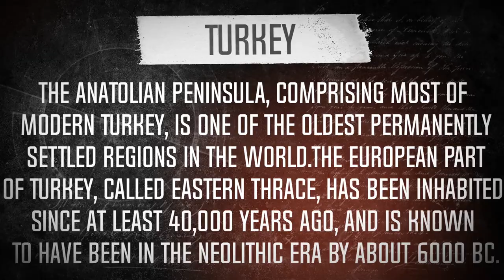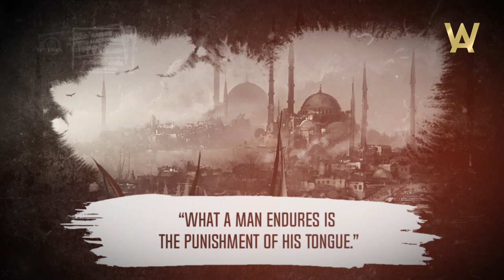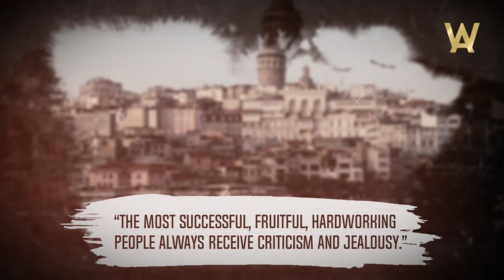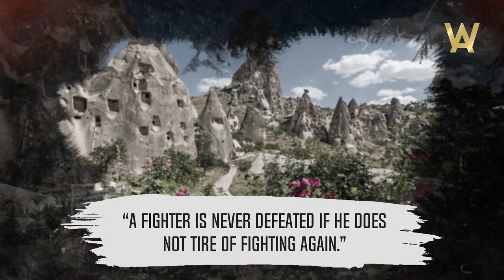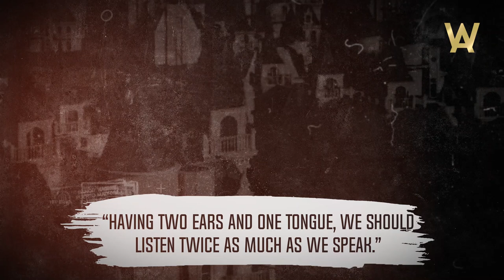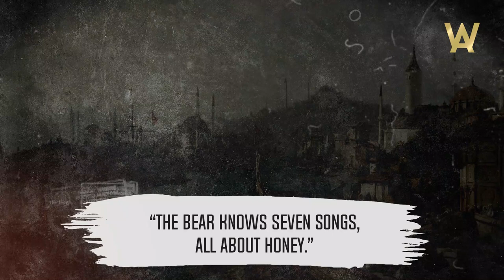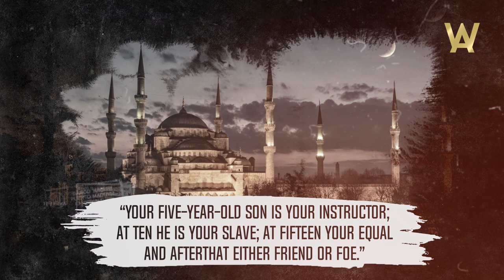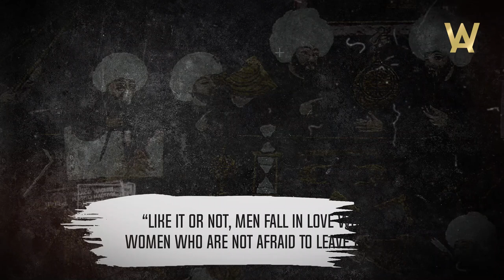Short but Deep Turkish Proverbs and Sayings | Quotes, Aphorisms and Wise Thoughts of the Ottomans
The Turkish people are very ancient and wise. The Ottoman Empire collapsed, but left behind wise proverbs and sayings for all occasions. Deep Turkish quotes about life and love will help you overcome difficulties. The best sayings and wise thoughts are a good motivator for every day!